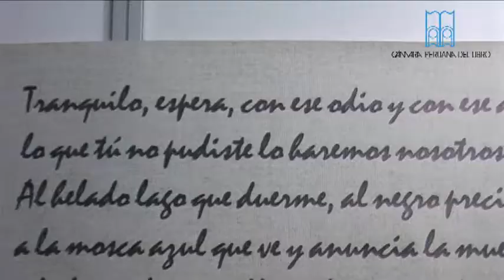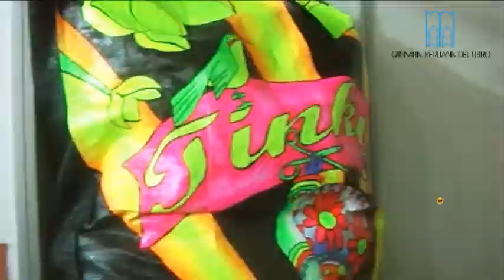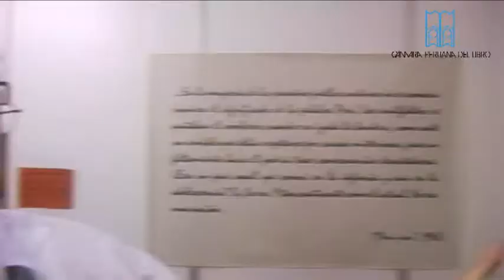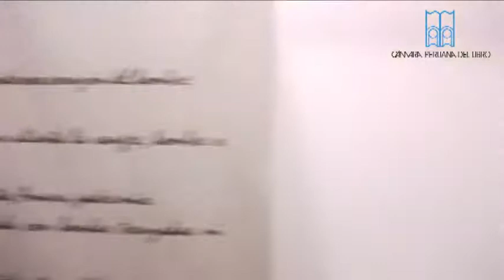Calandria de Fuego Homenaje a José María Arguedas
CALANDRIA DE FUEGO